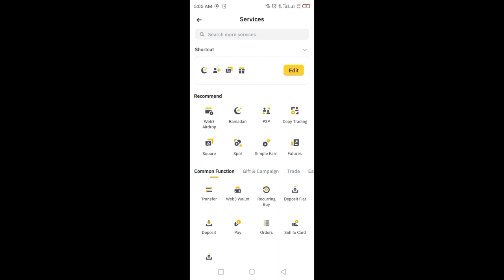Bitcoin Evolution Theme WOTD | Binance Word of the day today WODL answer letter word 20 March 2024